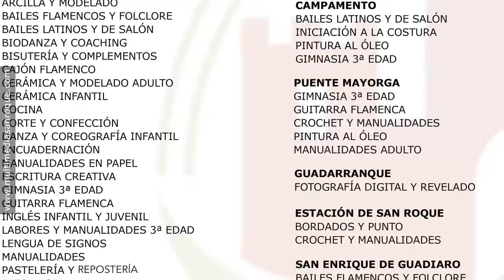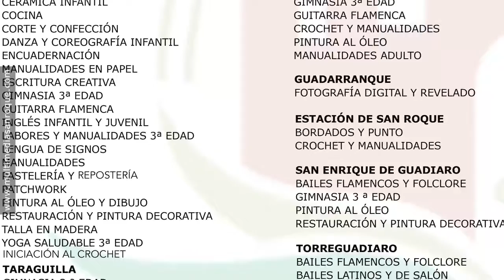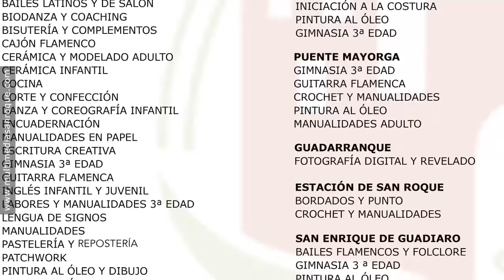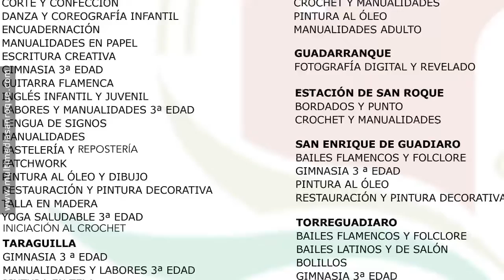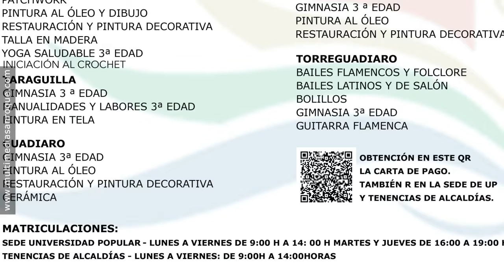TU MAÑANA ENTREVISTA A DAVID RAMOS 2 FEBRERO 2022